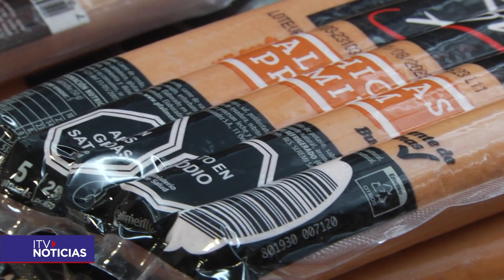El día del completo: la tradición gastronómica que cautiva a los magallánicos